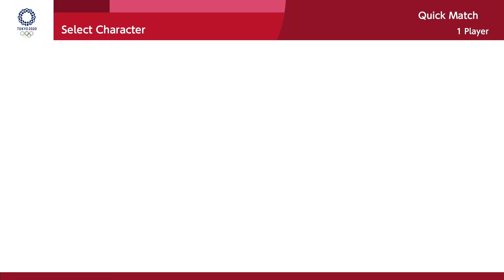Mario & Sonic at the Olympic Games Tokyo 2020 - Athletics (All Characters)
00:00: 100m All Characters
17:43:42: 110m Hurdles All Characters
38:18:45: 4x100m Relay All Characters